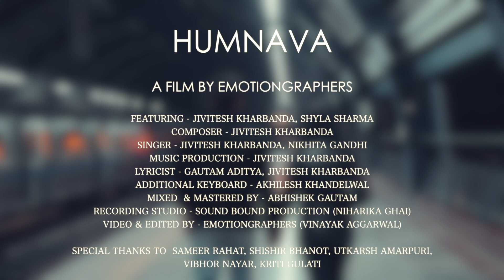Humnava | Official Video | Jivitesh Kharbanda | Nikhita Gandhi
Humnava is companionship. She's your soulmate. She's your reason for existence. Humnava captures the feeling of falling in love, with the same person, everytime. With Humnava, it's time to fall in love all over again.

Watch the music video of me and my gorgeous wife Shyla personifying love, personifying the feeling of completing each other, personifying Humnava.

CREDITS:
Featuring - Jivitesh Kharbanda, Shyla Sharma
Composer - Jivitesh Kharbanda
Singer - Jivitesh Kharbanda and Nikhita Gandhi
Music Production - Jivitesh Kharbanda
Lyricist - Gautam Aditya and Jivitesh Kharbanda
Additional Keyboard - Akhilesh Khandelwal
Mixed By - Abhishek Gautam
Mastered By - Abhishek Gautam
Recording Studio - Sound Bound Production (Niharika Ghai)
Video and Edited by - A film by Emotiongraphers

Special Thanks to Sameer Rahat, Shishir Bhanot, Utkarsh Amarpuri, Vibhor Nayar, Kriti Gulati .